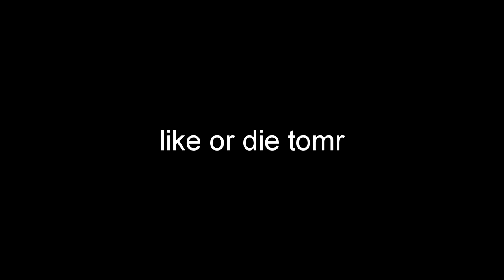Last To Fall Wins $1,000 - Challenge